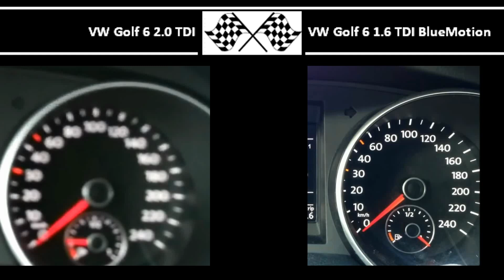VW Golf 6 2.0 TDI VS. VW Golf 6 1.6 TDI BlueMotion - Acceleration 0-100km/h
M Collektion Keychain:

BMW Logo M Performance Sticker:

BMW M Performance Auto-Sticker:

140HP
320Nm
0-100 in 9,1s

VW Golf 6 1.6 TDI BlueMotion
105HP
250Nm
0-100 in 11,6s